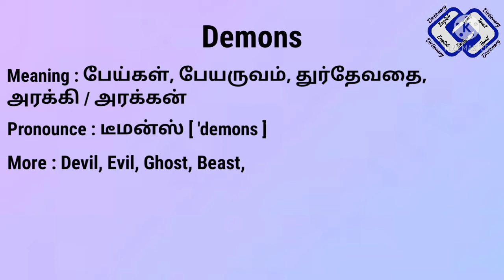Demons meaning in tamil | Demons meaning in english | English Tamil Dictionary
Synonyms
Antonyms

All images Credit : Pixabay App